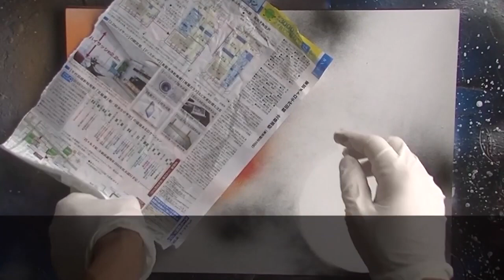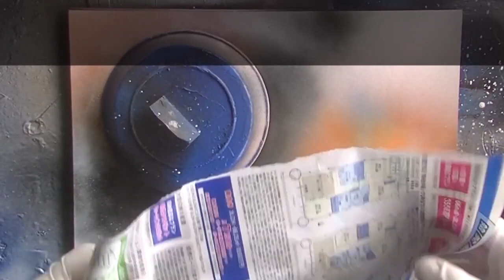スプレーアートやり方教室⑤『光の作り方』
分からない事があれば、
LINEにて連絡くださいね♪

【スプレーアート教材一覧】

•スプレーアートやり方教室②

•スプレーアートやり方教室③

•スプレーアートやり方教室④

•スプレーアートやり方教室⑤

•スプレーアートやり方教室⑥

•スプレーアートやり方教室⑦

•スプレーアートやり方教室⑧

•スプレーアートやり方教室⑨

•スプレーアートやり方教室⑩

•スプレーアートやり方教室11

•スプレーアートやり方教室12

•スプレーアートのやり方教室13